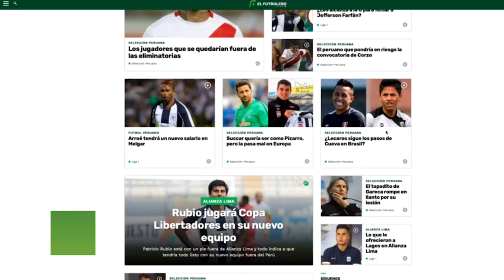Los CHIMPUNES que prefieren los jugadores de La Liga1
Hay jugadores que simplemente se sienten más cómodos con una marca, o estéticamente les gustan más.